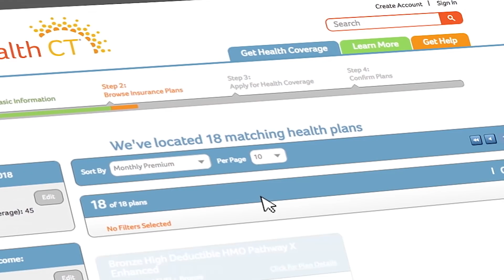Have A Plan #1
When you choose healthcare coverage through Access Health CT, you protect your health and your finances. We're here to help you find a plan that's right for you. Online, in person or over the phone. Financial help is available.